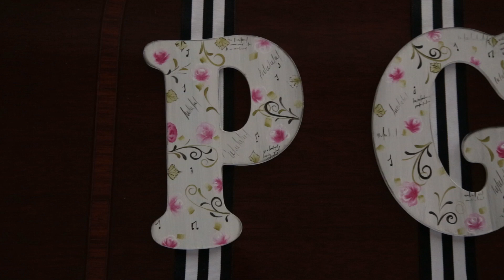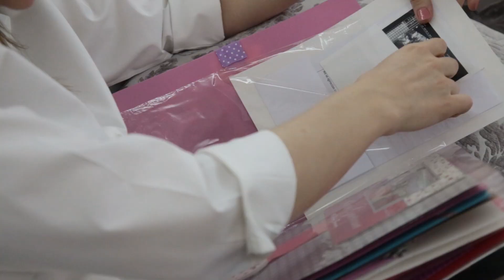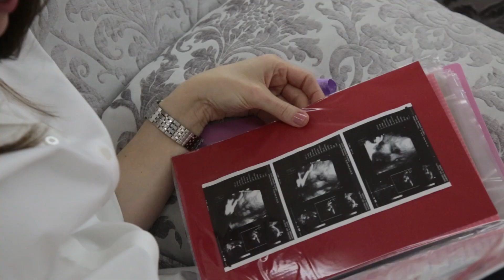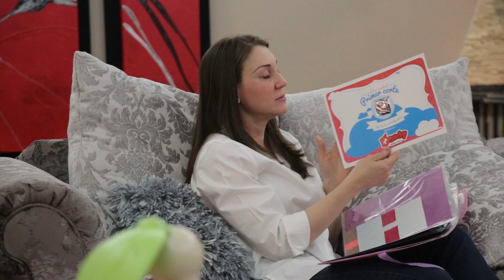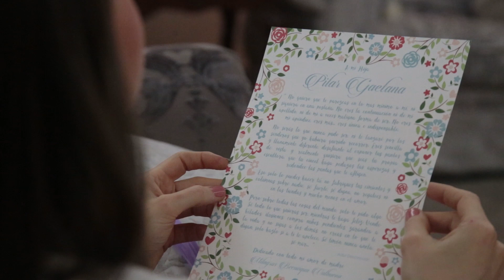Documental Pilar Gaetana M2PRO 2017 09 18 AA